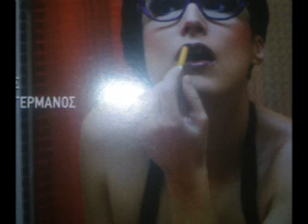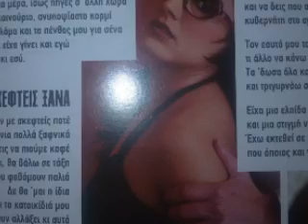Ευσταθία-Έρως ο αιμοβόρος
Ευσταθία
Έρως ο αιμοβόρος
cd:Είναι πολύ καλό παιδί (2010)

Στίχοι: Ευσταθία
Μουσική: Ευσταθία

Μου 'πε ένας φίλος πως στην πόλη μας κυκλοφορούνε κάποια βαμπίρ διψασμένα
Δεν τον πίστεψα και του 'πα πως τον πείραξαν αυτά που παίρνει τα ληγμένα
Ώσπου ήρθε εκείνη η ώρα και συνάντησα εσένα με το βλέμμα σου το όμορφο, το σκοτεινό
Το φως της μέρας δε μπορούσες, αλλά ούτε και τα σκόρδα, μα αυτό το θεωρούσα απολύτως φυσικό
Σ' ερωτεύτηκα κι ας κατάλαβα πως σε ενδιέφερε μια φλέβα στον άσπρο μου λαιμό
Κι όχι μόνο αυτό, μα σου προσφέρθηκα, ευχαρίστως να γινόμουν το δικό σου βραδινό

Έρως ο αιμοβόρος
Καμένη γη στο πέρασμά του αφήνει
Έρως ο αιμοβόρος
Από το χάρτη σε σβήνει

Έτσι έφευγαν οι μέρες και περνούσαν οι βδομάδες και το μόνο που με ενδιέφερε ήταν αυτό
Πως μπορούσα να σε έχω όσο πιο πολύ γινόταν και το θύμα το δικό σου να 'μαι το αποκλειστικό
Κάτι τέτοιες ιστορίες όσο και να προσπαθήσεις δυστυχώς ποτέ δεν έχουν αίσιο τέλος φυσικά
Μάλλον φταίει του ανθρώπου η περίεργη η φύση που γουστάρει κατά βάθος κάποιος να την τυραννά

Ώσπου χάθηκες μια μέρα
Ίσως πήγες σ' άλλη χώρα για να βρεις ένα καινούριο, ανυποψιάστο κορμί
Και μετά από το κλάμα και το πένθος μου για σένα, είχα στεγνώσει κι είχα γίνει κι εγώ ένα βαμπίρ όπως κι εσύ